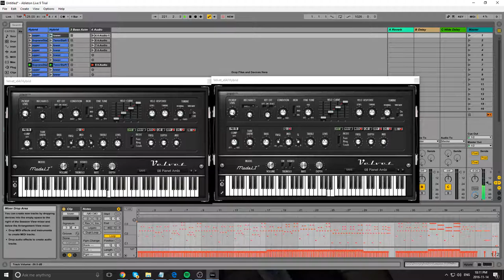Velvet 2 VST Demoing Factory Patches (AIR Music Technology, 15 day trial)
Velvet VST Plugin is another dope tool from AIR Music Technology. I've also demo'd their other keyboard VST's which are also beasts. This electric piano has so many factory patches that I couldn't even get through them all in one video. I did manage to capture about 100 of them though.